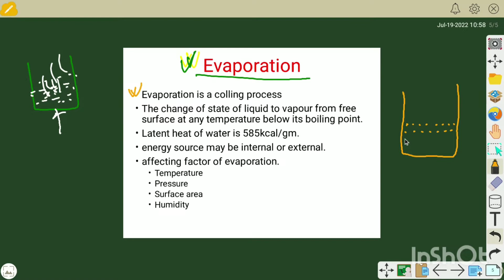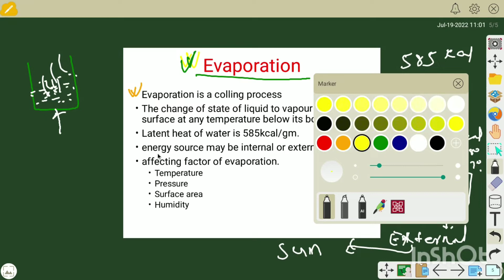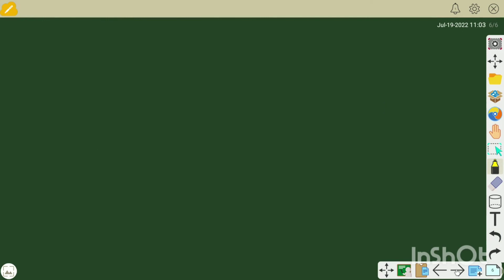L-05 | Evaporation | Affecting factor of evaporation | Class 7 | Chemistry | Pearson IIT Foundaation